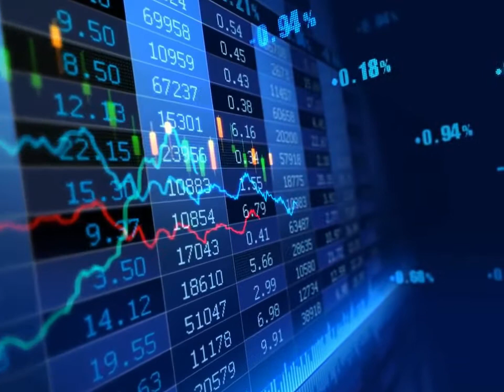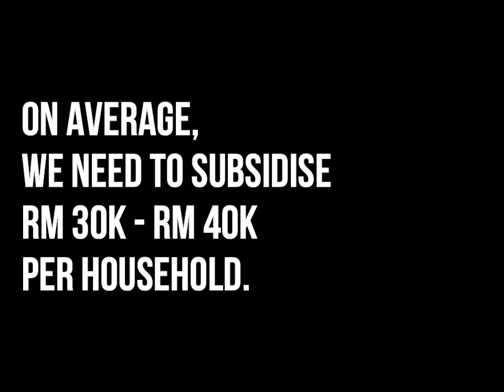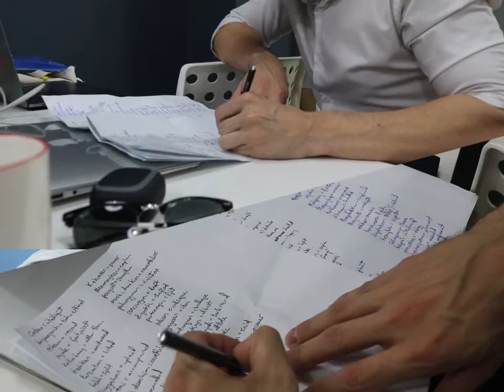Monday Night Chat with Wong Chen S2. Ep 65 (16 Dec 2019)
Hi there, Paul Mae here with this week's Monday Night Chat! For this episode, Wong Chen talks on some simple policies to curb the rising costs of living. Want to see what questions Wong Chen has tackled this week? Go ahead and skip to 08.25 of the video. Join us at 10.47 in saying goodbye to our intern, Marcus. He'll be sorely missed by all officers!